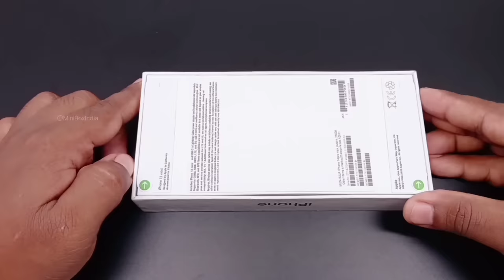Special unboxing of iphone's before Apple iPhone 15 | Minibox | Miniphone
Hello friends...
              This is a special unboxing of iphone's before Apple iPhone 15 ... if you want dedicated iPhone unboxing please check my channel... 👍